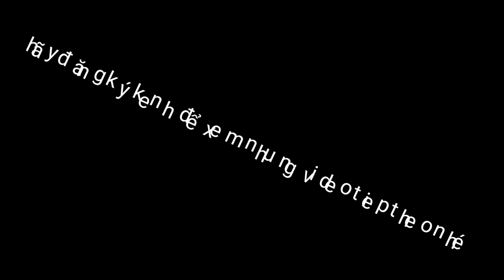đem quần lót yêu thích đi giặt / quần lót dễ thương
đem quần lót yêu thích đi giặt sạch vi khuẩn để quần lót luôn thơm tho
Hãy ủng hộ em nhé quần lót dễ thương